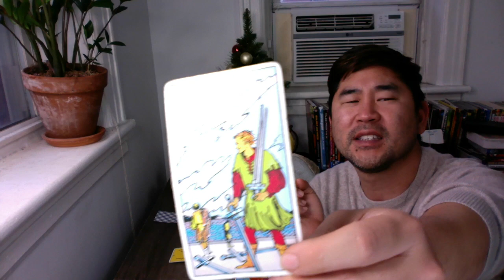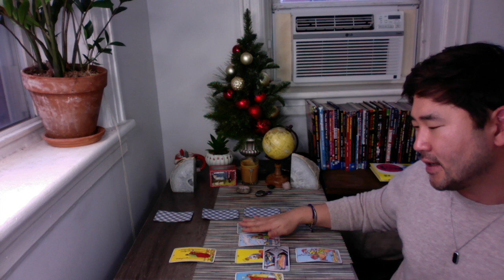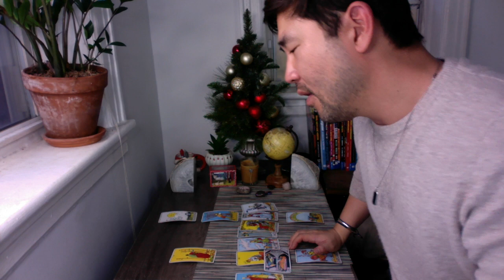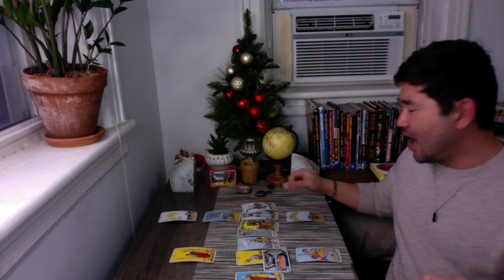PARK SEOJOON AND KIM DAMI Relationship Reading - What's Next For The Korean Power Couple? ❤️ 🍾 🙌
Park Seojoon and Kim Dami, two Korean actors, Sagittarius and Aries respectively, are the celebrity tarot reading of the week! All my celebrity readings are done by subscriber requests, and the relationship outcome, such as marriage, has been requested multiple times. If you have a celebrity you want me to read, drop them in the comments.

So will Park Seonjoon and Kim Dami get married?

Check out their tarot reading horoscope forecast, which is for fun and entertainment. I do not know him or his family or his life personally.

All celebrity readings are based on subscriber requests, so feel free to drop celebs you want me to read in the comments!

It is SO hot and bright outside. These are amazing -- a lot of other styles too 😎

***This book changed my life. I truly recommend it for anyone looking to become more aware and tap into their intuition.